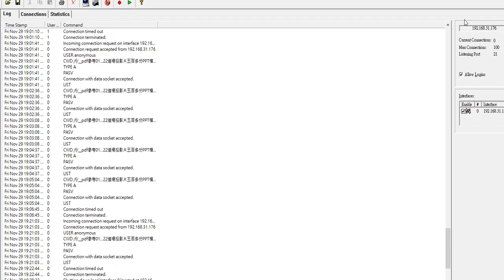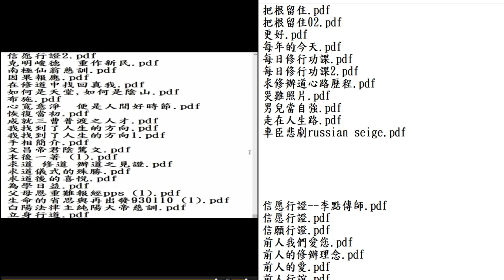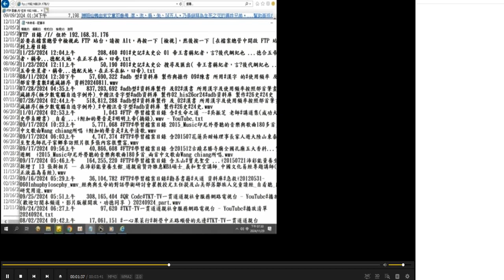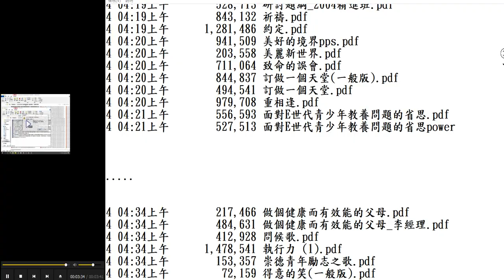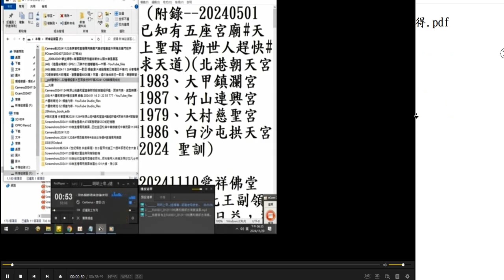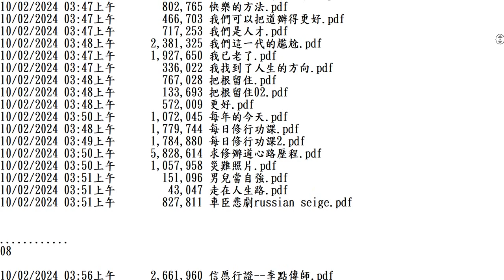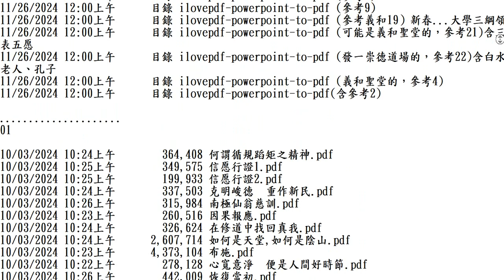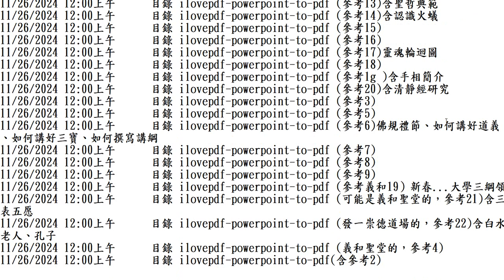20241201#FTP目錄__pdf參考01...22道場投影片五百多份PPT檔20241126轉檔完成的 (附加聲音#明明上帝 ...(這檔案--認識老母娘，對天有很好的整理...用各個經書來談論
附加聲音#明明上帝 ...(這檔案--認識老母娘，對天有很好的整理，共93頁，用各個經書來談論老母 天和上帝的概念...（前幾分鐘雙聲，請見諒）